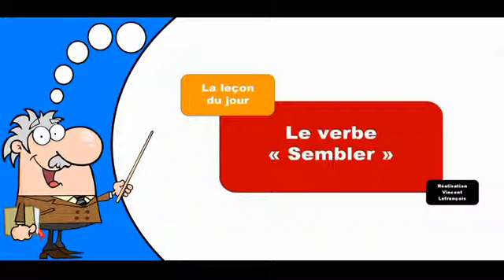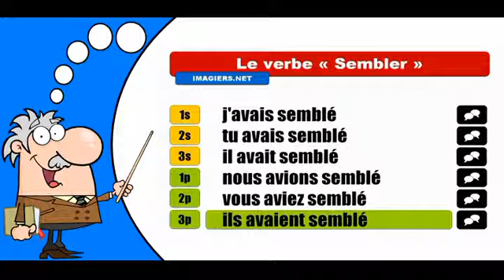La conjugaison du verbe Sembler # Indicatif Plus que parfait